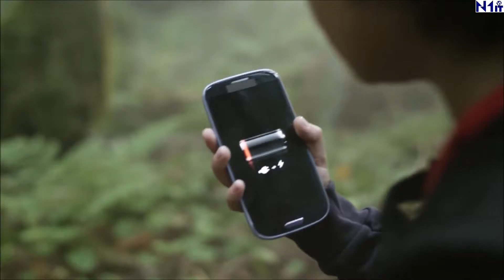Canal Office 365 - Yammer: Descubra o que é possivel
Já conhece o Yammer, a rede social corporativa da Microsoft? Então descubra o que é possível com esta nova ferramenta social totalmente corporativa!